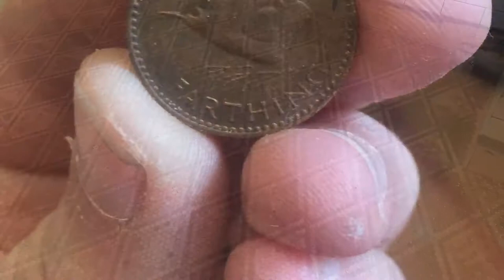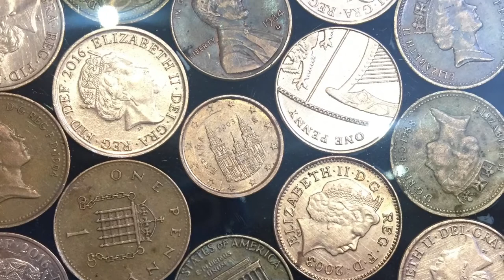Our Penny Floor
Done in April 2017 with blood, sweat and tears! It took about a week to lay the pennies (approx 50hrs and 2 people, so 100hrs total)

This is the first floor main bathroom in our Victorian home and is approx 9m2.

After collecting pennies from friends and family and getting some from the bank over a couple of months, we started by securing the old floor boards, then laid a 10mm ply over before levelling in a few areas.

We then secured a plank in the middle of the room as a point to work out from, using No More Nails, we started laying the pennies, copying the template we had already worked out on the board.

We cleaned the excess glue from the pennies using craft knives, then grouted with a black flexible tile grout.

After that came the epoxy resin, Glass Cast by Easy Composites Ltd. (more expensive than the pennies themselves!, but looks amazing)

We then had the bathroom suite fitted and added the extra touches.